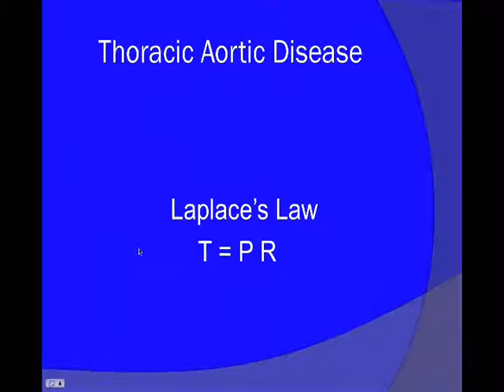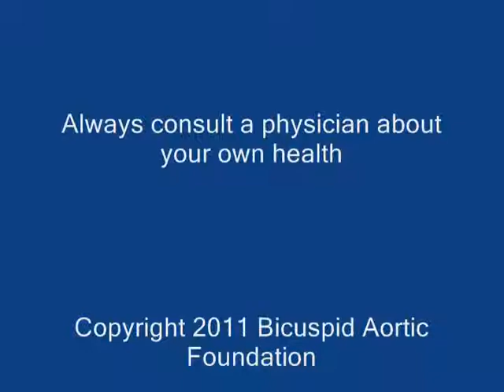Blood Pressure and the Aorta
Explanation of the relationship between aortic size (radius) and blood pressure with aortic catastrophes such as dissection and rupture of the aorta. Presented by the Bicuspid Aortic Foundation as an informational resource to the public.